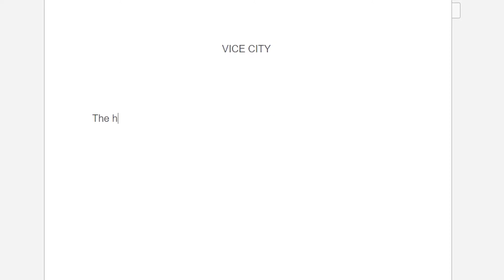How Vice City Changed my life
Thank you for tuning into CP FM and today we are going back to the 80s with GTA Vice city.
This game shaped me as a person its soundtrack is near perfect and has yet to be topped by any other radio soundtrack in gaming.
p.s This is a parody of a radio Station so don't worry i am ok...
I hoped you enjoyed this different video I wanted to try something fun and i hoped it payed off.

None of the music in this video belongs to me:

2127 PROD.
BY SOLXCE

Automatic
Artist: The Pointer Sisters
Album: Break Out
Released: 1983
Label: Planet; RCA

Artist: Hall & Oates
Album: Big Bam Boom
Released: 1984
Producer(s): Hall & Oates; Bob Clearmountain

Act like you know
Artist: Fat Larry's Band
Album: Breakin' Out
Released: 1982